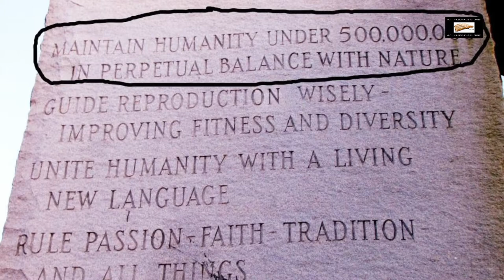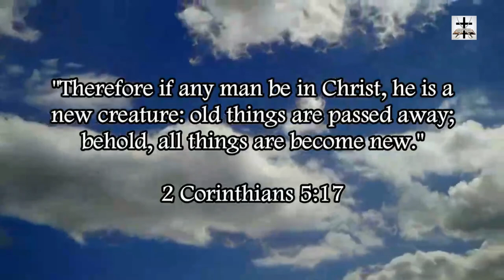Illuminati Georgia Guidestones Idol Blown Up